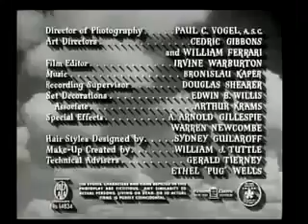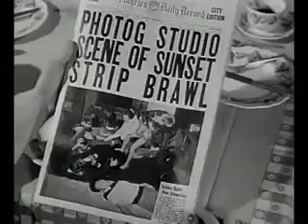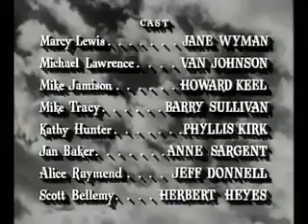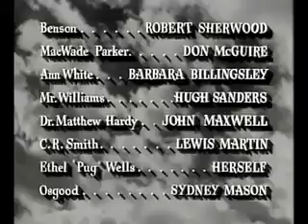Three Guys Named Mike